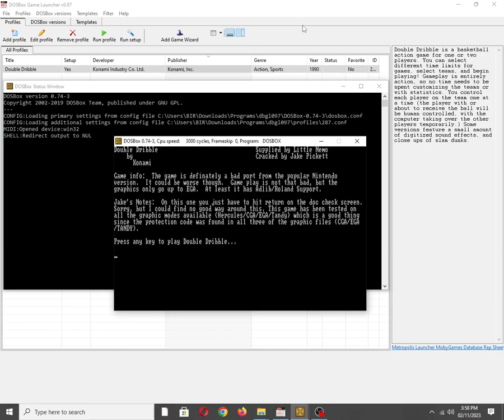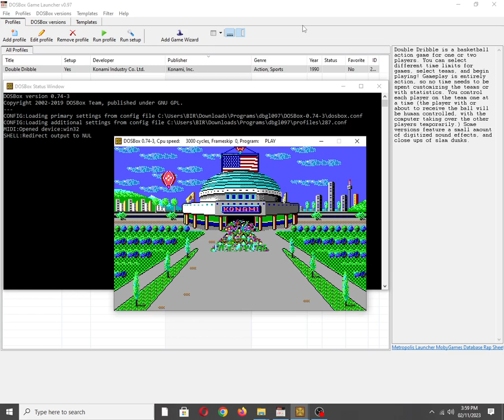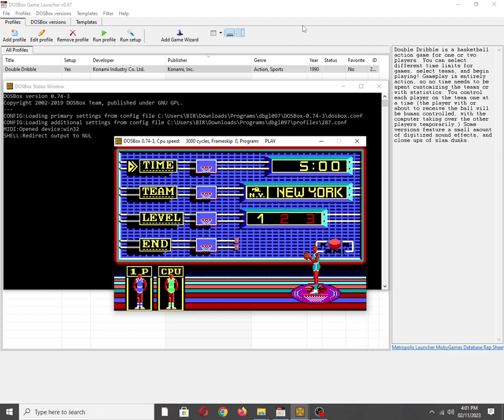Double Dribble [MS DOS] Some Music on Tandy 3 Voice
Mobygames description:
Double Dribble is a basketball action game for one or two players. You can select different time limits for games, select teams, and begin playing! Gameplay is entirely action, so no time needs to be spent customizing the teams or with statistics. You control each player on the team one at a time (the player with or about to receive the ball will be human controlled, with the computer taking over the other players temporarily.) Some versions feature a small amount of digitized sound effects, and close ups of slam dunks.

Also available on:
Vanillo: ✅☑✔
COS.TV: ✅✔☑